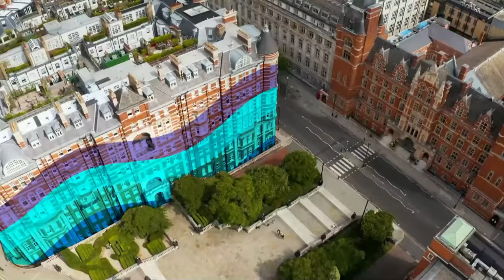Commemoration Day 2022: Faculty of Natural Sciences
Join us live for Commemoration Day as our students from the Faculty of Natural Sciences graduate at the Royal Albert Hall.